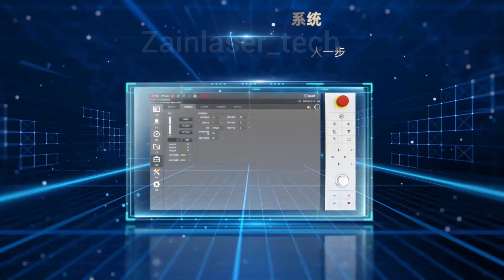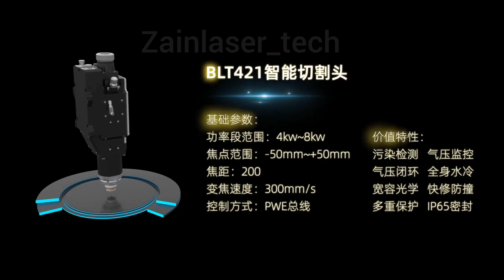BLT 421 Fiber laser cutting head 4kw to 8kw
The BLT 421 cutting head is a popular choice for fiber laser cutting machines!

Here are some key features and specifications:

*Features:*

1. High-precision cutting head designed for fiber laser machines
2. Compatible with various fiber laser sources (500-8000W)
3. Automatic focus adjustment for optimal cutting performance
4. Integrated nozzle design for efficient gas flow
5. Durable construction for long-term reliability

*Specifications:*

1. Cutting head type: Fiber laser cutting head
2. Compatible laser sources: 500-2000W
3. Focal length: 125-250mm (optional)
4. Nozzle diameter: 1-5mm (optional)
5. Gas flow: Up to 20 bar
6. Weight: Approximately 10 kg (22 lbs)
7. Dimensions: 200 x 150 x 100 mm (7.9 x 5.9 x 3.9 in)

*Applications:*

1. Metal cutting (steel, stainless steel, aluminum, copper)
2. Tube cutting
3. Pipe cutting
4. Sheet cutting
5. Precision cutting for aerospace, automotive, and medical industries

*Technical Requirements:*

1. Fiber laser machine with compatible interface
2. Cutting software (e.g., TubeCut, SigmaNEST)
3. Rotary axis or tube cutting software (optional)
4. Cooling system (water or air)

*Troubleshooting Tips:*

1. Check nozzle alignment and cleanliness
2. Verify gas flow and pressure
3. Adjust focus and cutting parameters
4. Inspect cutting head for damage or wear

*Maintenance:*

1. Regularly clean nozzle and cutting head
2. Check gas flow and pressure
3. Lubricate moving parts
4. Replace worn or damaged components

Please note that specifications may vary depending on the manufacturer and model. Consult your machine manual or manufacturer's documentation for specific information.

Do you have any specific questions about the BLT 421 cutting head or fiber laser cutting in general?